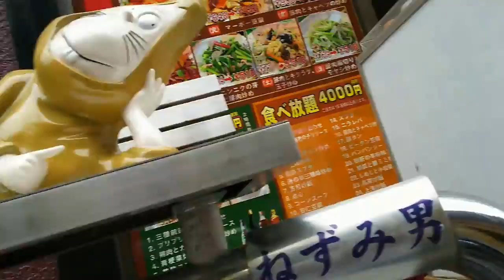【散歩2016】調布天神商店街通り 鬼太郎たち2016年8月28日